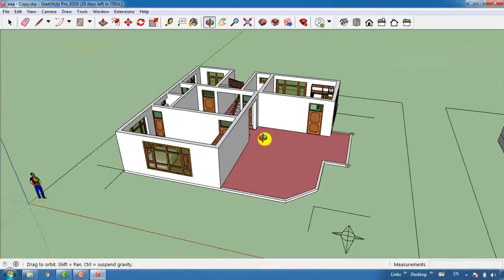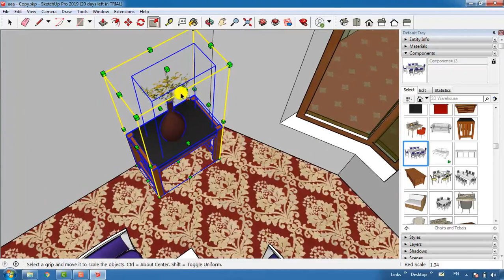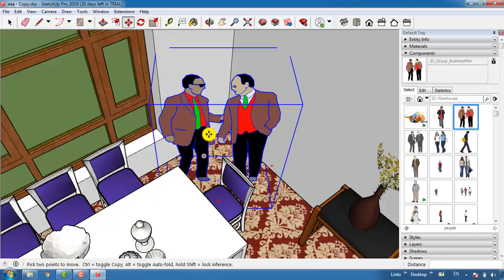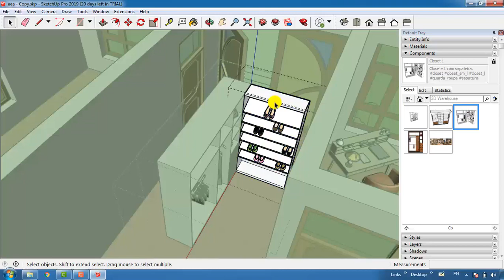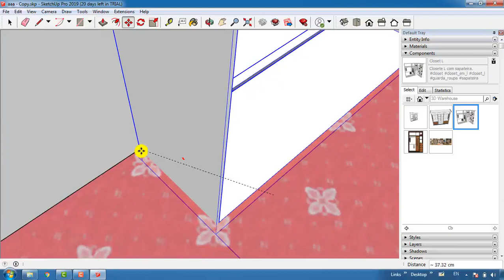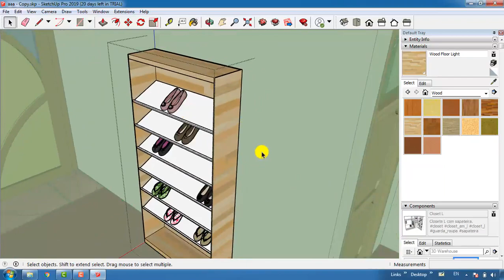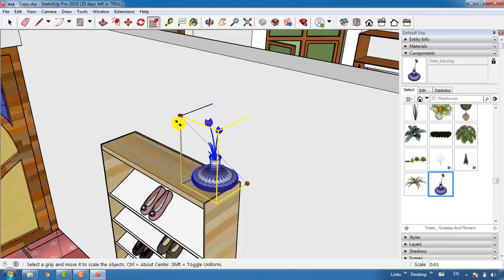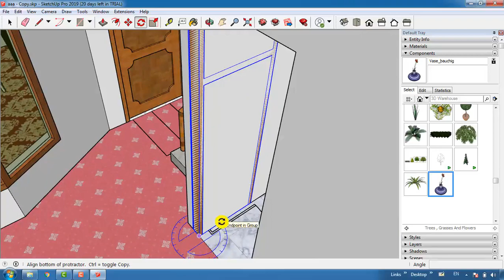How to make Dinning room furniture in sketch up Lec15 | سنګه د ډودی خوړلو اطاق لپاره فرنیچر جوړ کړو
Hi
In this video i am Showing how to Make Furniture For Dinning Room
په دغه ویدیو کي به مونږ په دي پوه شو چې سنګه د ډوډی خوړلو اطاق ته فرنیچر جوړ کړو
Architecture Studio